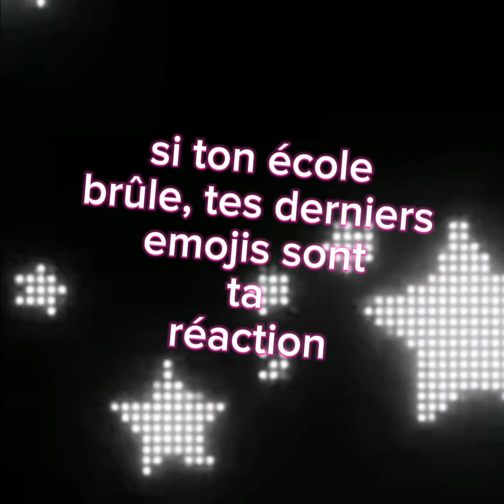SI TON ÉCOLE BRULE. 🤔🤔😏😎